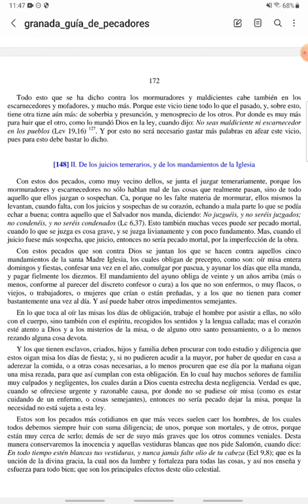PASCUA - Guía de Pecadores - Domingo III de Pascua